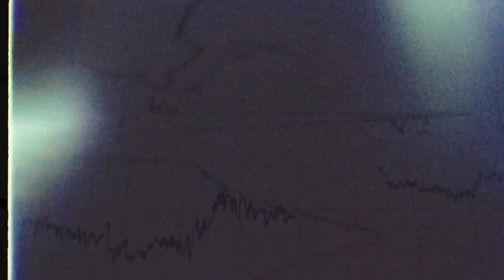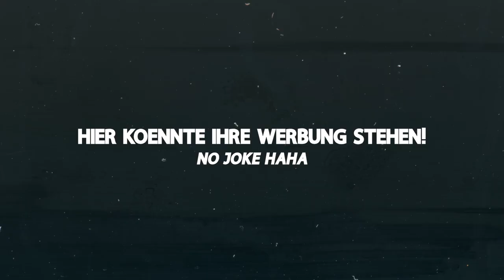Flugstunde Seppi mit Matthias Dolderer | Seppisquared 2020 | 010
Wir waren zu Gast, bei Matthias Dolderer. Im Rahmen unserer Four Hour Series durften wir Ihn etwas begleiten. Und dann kam es bisschen ungeplant zu diesem Zwischenfall. Seppi durfte für einen kurzen Testflug mitfliegen. Sogar kurz das Steuer übernehmen. Und naja, kam leicht an seine nervlichen Grenzen 😜. Wir hoffen Euch gefällts! Bis bald! Eure Seppis

✘ location ✘
Memmingen, Germany

✘ shot on ✘
GoPro Hero 8 and GoPro MAX.